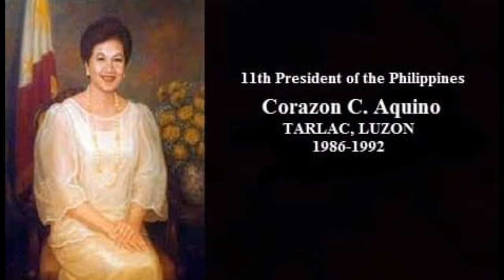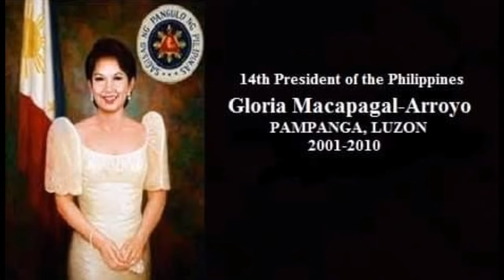ANG MGA NAGING PRESIDENTE NG PILIPINAS | LUPANG HINIRANG🇵🇭 (Latest Update)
lupanghinirang presidentofthephilippines philippines ANG MGA NAGING PRESIDENTE NG PILIPINAS | LUPANG HINIRANG🇵🇭